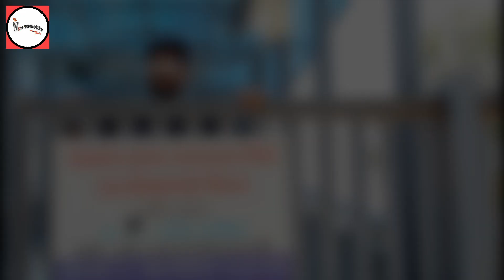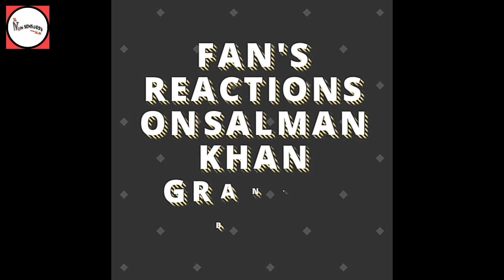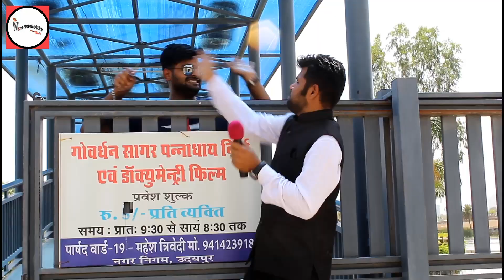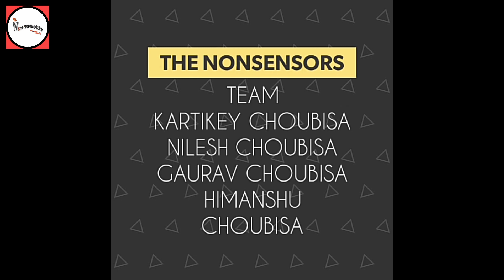Fan's reactions on salman khan in jail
Hey guys..!!

Team of "The non sensor's " is back to show their prospect towards Bollywood Superstar Salman Khan , black buck and verdict of high court. The reaction of mango people which is hilarious and awesome, everyone loves him and that's what you can see in this video.

Cover credits :
Cast- Gauravdeep choubisa, Nilesh choubisa and Himanshu Choubisa
Camera and Editing - kartikey choubisa
Special thanks to -
Gagan Bhatt
Digvijay singh